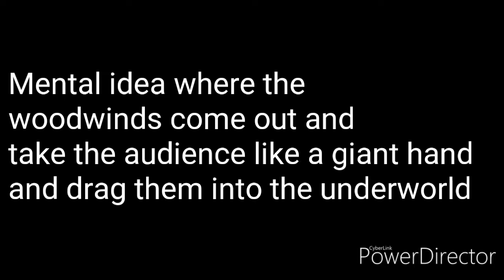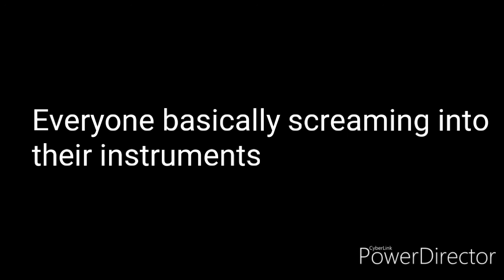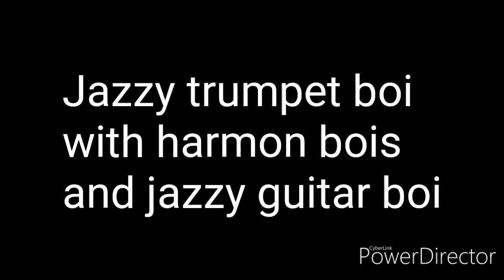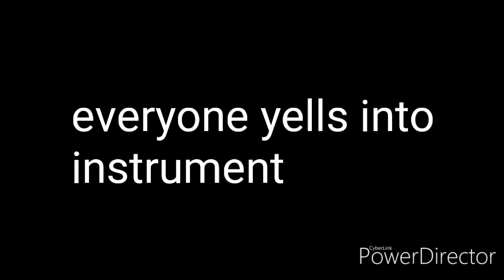El Dorado Field music 2019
Have fun. All music goes To Mr. Samson and the band.